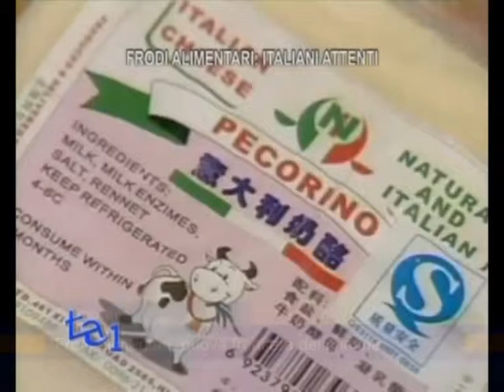nac nazionale 8 novembre